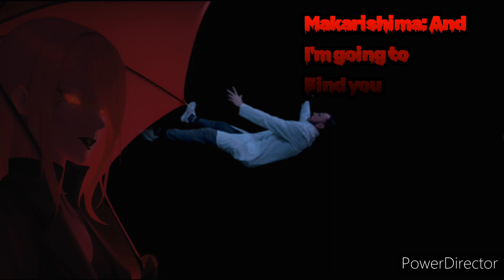Giving Death Threats To Makarishima's Entity (IT'S NOT US, IT'S NOT US!!!) = Secret Hidden Code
Whatever who is controlling this channel, the idiot should be burning in Hell because of our Warnings!